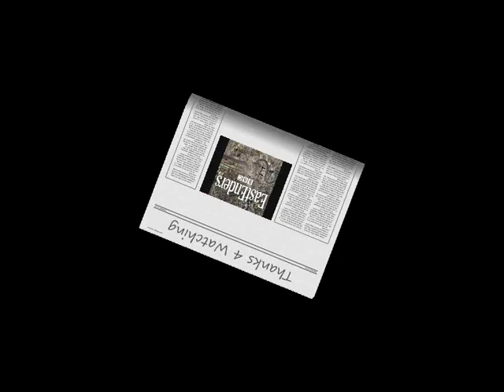Eastenders Theme Tune (DJ Sonny Remix)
i was board waiting 4 school so i made a shit remix of the eastender theme tunee